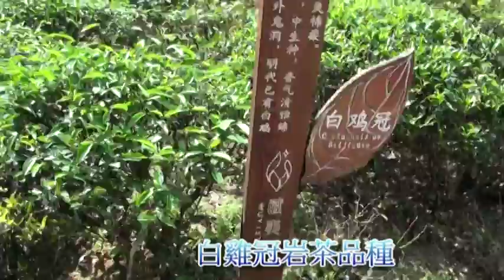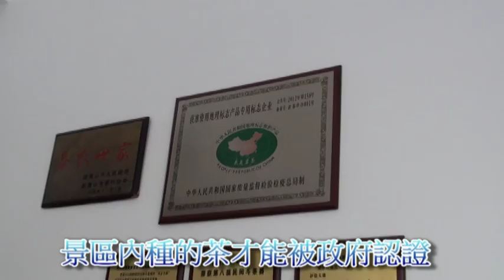武夷山大紅袍景區影片20160513